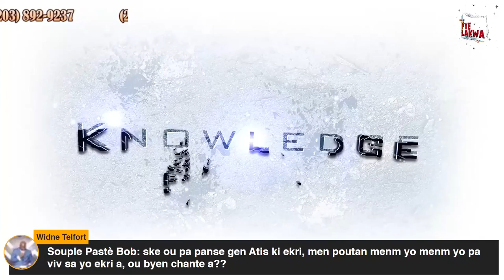Pye Lakwa #70 Reclaim Campaign #4 They Failed Us #1 6 of 15